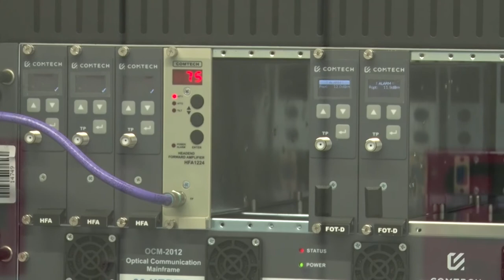Fennállásának 30. évfordulóját ünnepelte a Tarr Kft Szekszárdon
A magyar távközlési piacon meghatárázó cég közel 150 ezer ember számára nyújt szolgáltatást. A 100%-ban magyar tulajdonú vállalat 300-nál is több munkavállalónak és családjaiknak biztosít megélhetést.